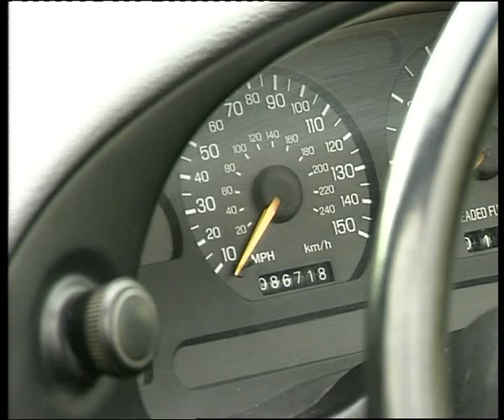Ford Mustang + static drift.flv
Челейкин - Ford Mustang + static drift .